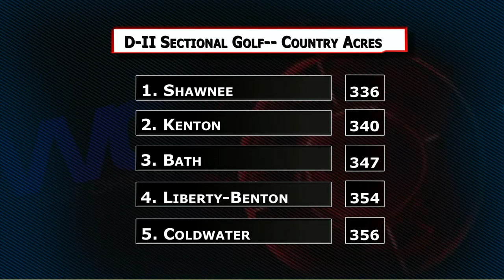Division II Sectional Golf